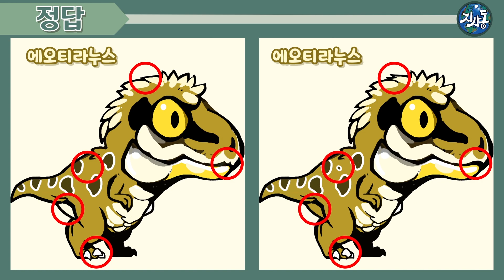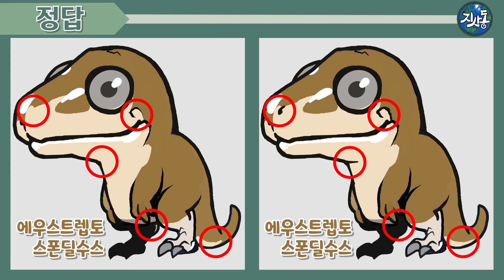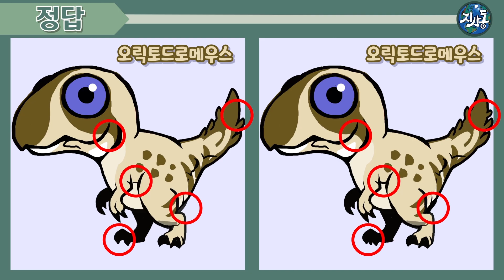[🌛The Hidden Catch🌜] 틀린그림찾기 Ep52 지사동 공룡 60초 동안 5군데 찾기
🦕공룡 이름 알아보기🦖

1. 에오리타누스(백악기 전기)
- 몸길이 : 4~6m 정도 / 몸무게 : 750kg ~ 1000kg 정도

2. 에우스트렙토스폰딜루스(쥐라기 후기)
- 몸길이 : 4~5m 정도 / 몸무게 : 200kg 정도

3. 오릭토드로메우스(백악기 말기)
- 몸길이 : 2.1m 정도 / 몸무게 : 22~32kg 정도